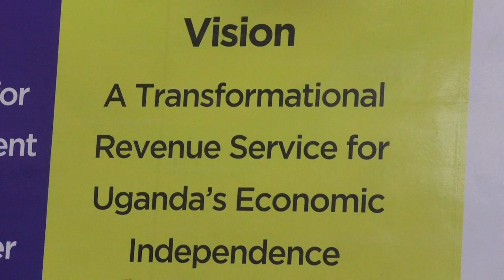URA PERFORMANCE REPORT COMMISIONER GENERAL JOHN MUSINGUZI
UGANDA REVENUE AUTHORITY SURPASSES ITS REVENUE TARGETS IN THE 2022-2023 REVENUE COLLECTIONS AND PROMISES TO DO BETTER EVEN IN THIS NEW FINANCIAL YEAR WHERE ITS EXPECTED TO COLLECT OVER 29TRILLION SHILLINGS